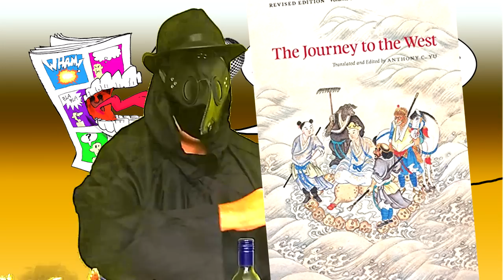Dragon Boy, o embrião de Dragon Ball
Nosso novo apresentador, Doutor Peste, nos revela o protótipo de Dragon Ball... Dragon Boy!
Com este video, começamos um novo tipo de gênero. Temos a dublagem e um apresentador para introduzir comentários sarcásticos entre uma cena e outra.

00:00 Introduction
01:12 Tongpoo e capsulas Roi-Poi
01:42 Dragon Boy
02:08 Mestre Roshi
03:07 Nuvem Dourada
03:39 Princesa
04:12 O País da Flor fica no Nordeste
04:23 Esfera do dragão
04:44 A jornada começa
05:36 Onde esse garoto foi criado? Num monasterio?
05:50 Larvinha de varejeira
06:19 Hmm? Monstro?
06:32 Água! Quero água!
06:52 Um dimoin! Te esconjuro, tinhoso!
07:25 Vou fazer um trato
08:04 O dragão
08:42 Chega de brincadeira
09:04 E morreu
09:33 Considerações e suposições
11:00 Créditos